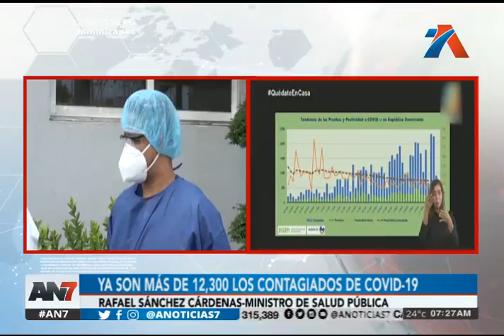Contagiados en el país suman doce mil 300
En las últimas 24 horas no se registraron fallecimientos por el coronavirus